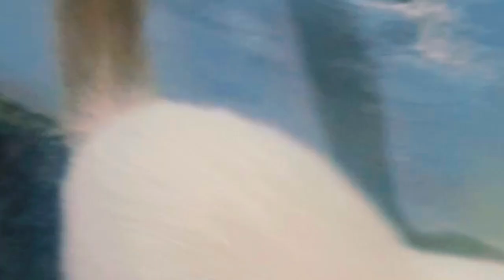The Siamese cat super cute